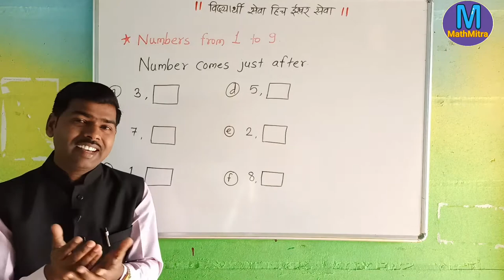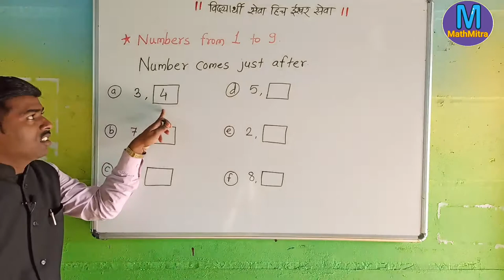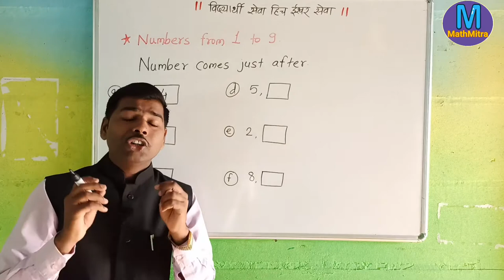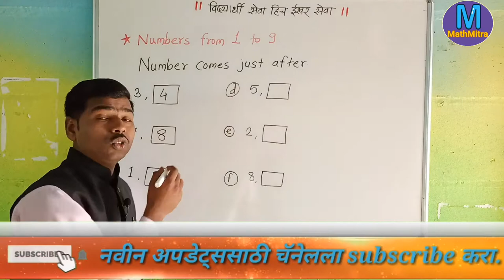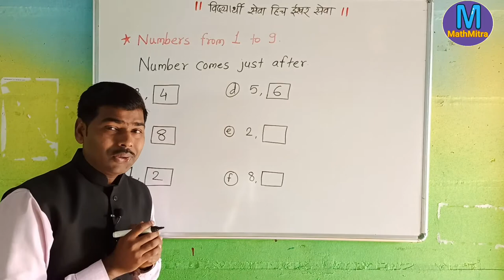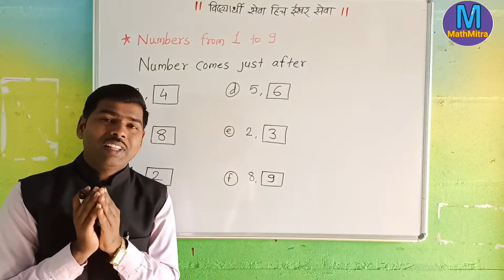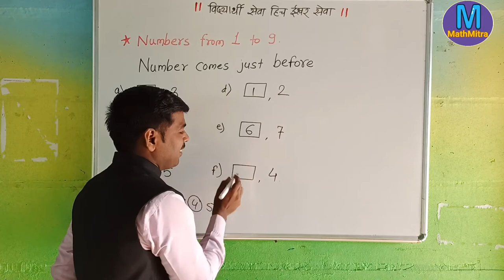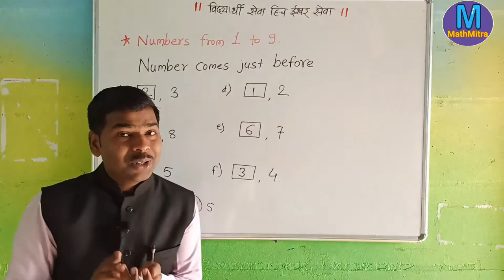After, before | Std 1 | Day 3